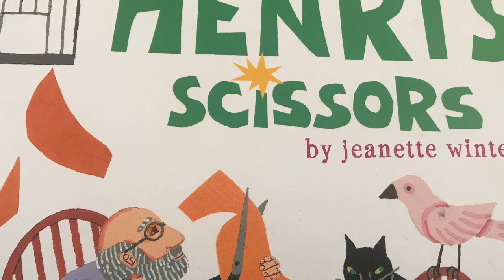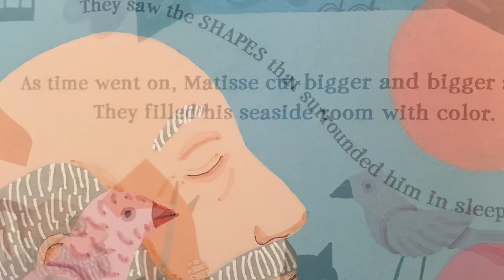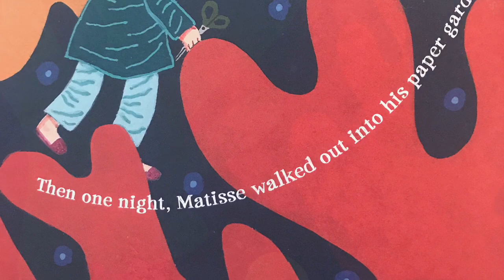Henri’s Scissors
Story and Activity